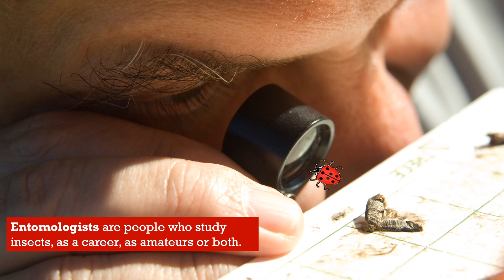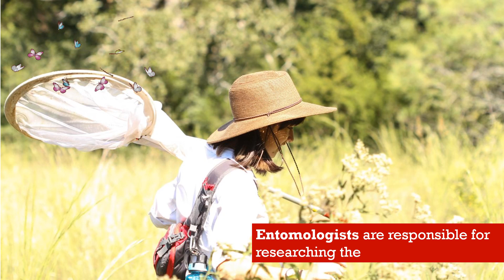What is Entomology and Entomologists I Study of insects I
Entomology is the study of insects.  More than one million different species of insect have been described to date. They are the most abundant group of animals in the world and live in almost every habitat. Insects have lived on earth for more than 350 million years. Entomology is crucial to our understanding of human disease, agriculture, evolution, ecology, and biodiversity.